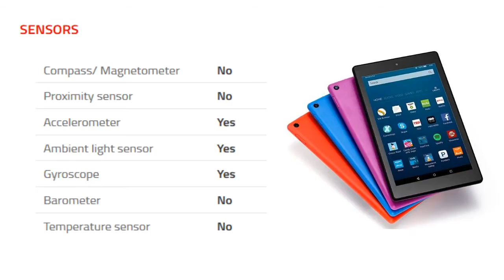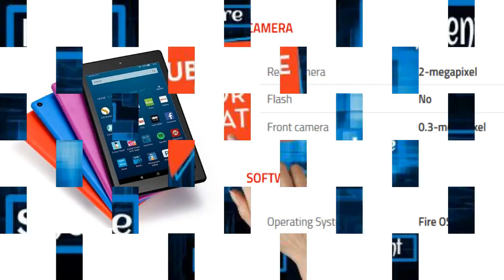Amazon Fire HD 8 Tablet Specification [Release in INDIA Sep 2016]